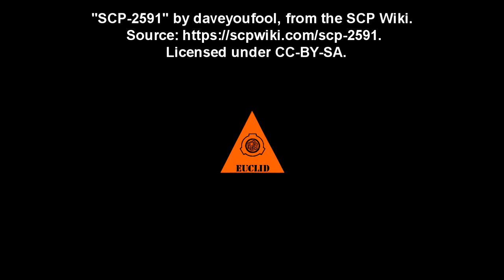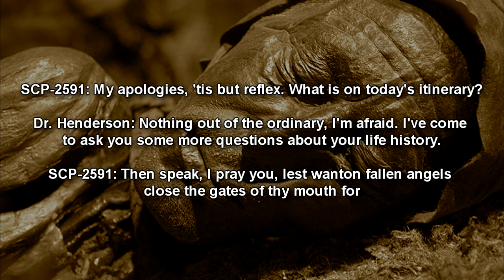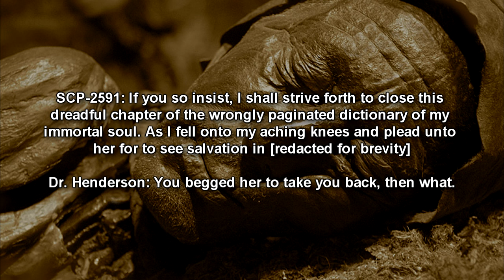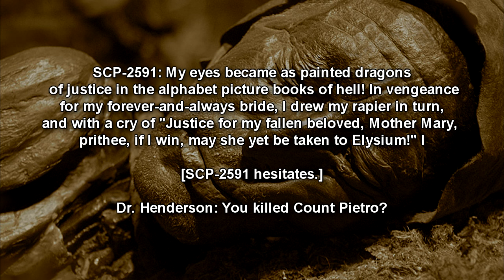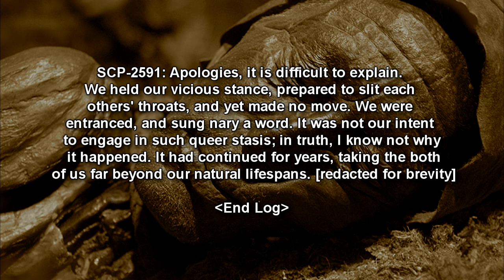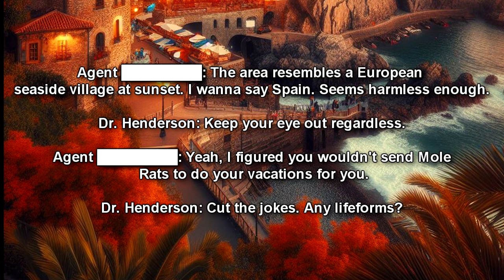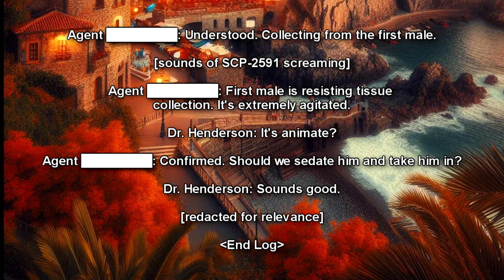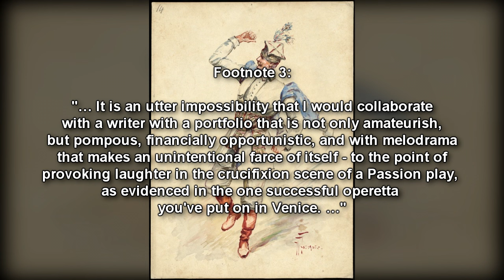SCP-2591 "Il duca avrà la vendetta" (SCP Foundation Readings)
This SCP reading is about SCP-2591 "Il duca avrà la vendetta", a reanimated humanoid from another dimension who had an encounter with a Count Pietro in a duel for the love of his life, and has painful memories of the past. The SCP Foundation discovered SCP-2591 through the use of a dimensional gateway found within the ruins of Prometheus Labs by MTF Zeta-9 "Molerats".

Table of Contents:
00:00 Introduction
01:41 Description
06:14 Recovery Log
08:12 Addendum